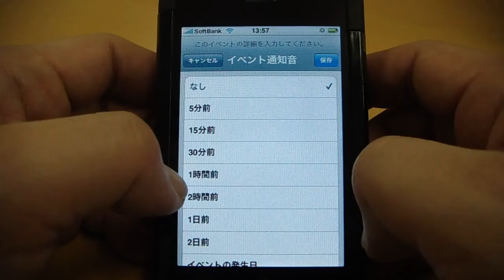[iPhone Tips] 予定の入力方法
iPhone で予定を入力するには、[ カレンダー ] アプリケーションを使います。入力方法は、画面の＋ボタンを押して、必要な項目を入力していきます。それほど迷うことなく追加入力できます。